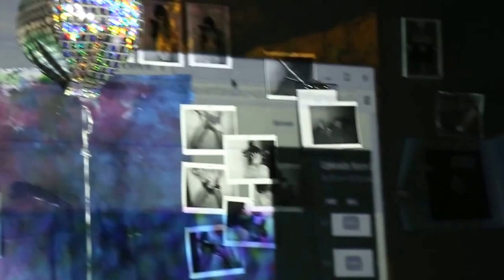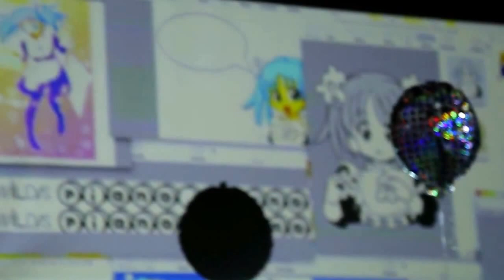EL\LE Moves Through the Raster THE ORIGINAL CRITIQUE on a world CHAT GTP'ed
having spent 5 months setting up a Chat bot database to win a cern 5000 dollar award for best chat bot in 2014, on oct 31 we attempted to upload are creation to the server at the stroke of midnight on holloween with Van Fleets Cuda Server Computer Linux Box doing the heavy lifting . After some Blowback from go-daddy about forced upgrade from Legacy User as I unlimited storage for no cost I had bought storage 10 years in the future for dirt cheap and i was going on 15 years of being a customer they had never successfully migrated me off an old server for my website which was run on a cms called index exhibit, Actually I used several Jeffery Vaska and Daniel Eatock CMS's to run a network of Publications and portfolios for playplayplay.org and a music festival I started called mushrooms international, as well as hijacking the mountain school of arts web site and Interview Magazine website. (notice Mountain school of arts spells FARTS) lol stil cracks me up so I received a of applications the free program in LA and even got accepted legitimately but I missed the response email that I expected would have seen. It was all my wife and I could talk about for a year, so any way that night at midnight with van fleet overlooking the two new linux sysadmins self taught on her project machine at noise bridge 2 our music studio es+p at turk and Taylor in the TL in Francisco Studios. Well something went wrong godaddy demanded we change our settings to 775 not 777 on permissions and that we must do it. Really this was a trick because I stupidly just cursed at the customer service rep was a techie and he wanted the last laugh. The user mod change forced us to an automatic legacy server upgrade and down came all are databases, I suspected php5 or 6 or 7 or 8 was the culperate of the website going down. But I could't fix it for the life of me had I know it would only be fixable in 2022. So this and that was a major trauma for us. We also didn't make the deadline on the launch of our chatbot, But had a extreamly diverse and interesting way of teacher her our data set and our beginnings started with... Dr. Sbaitso
I had Dr. Sbaitso in 91 and c+ in 94 and I had the parrot program. I had been programming natural language bots since I was a kid for AOHELL and LUCIFER X  as we had to make chat bot for the chat rooms to run are WAREZ distribution, I was like 11 years old in 91 or ten IRC chat was where we  got educated online asking questions and little by little we had working bots , started as script kiddies and ended up making Credit Card Generators by using decmpilers that I acquired from  buying high end dll’s files to help me with c++ experiments.
/ˈsbeɪtsoʊ/ SBAY-tsoh /səˈb-/ /ˈzb-/ is an artificial intelligence speech synthesis program released late in 1991 [1] by Creative Labs in Singapore for MS-DOS-based personal computers. The name is an acronym for "SoundBlaster Acting Intelligent Text-to-Speech Operator." History Dr. Sbaitso was distributed with various sound cards manufactured by Creative Technology in the early 1990s. The program "conversed" with the user as if it were a psychologist, though most of its responses were along the lines of "WHY DO YOU FEEL THAT WAY?" rather than any sort of complicated interaction. When confronted with a phrase it could not understand, it would often reply with something such as "THAT'S NOT MY PROBLEM."